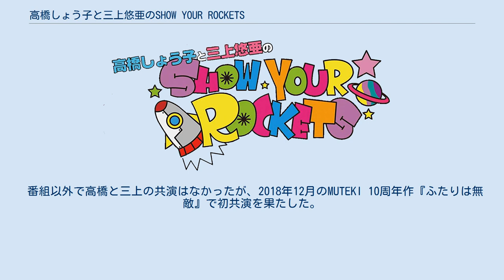高橋しょう子と三上悠亜のSHOW YOUR ROCKETS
『高橋しょう子と三上悠亜のSHOW YOUR ROCKETS』（たかはししょうこと みかみゆあの ショー・ユア・ロケッツ）は、エンタ!959で放送されているバラエティ番組である。
 AV女優・高橋しょう子と三上悠亜の冠番組。
ともに愛知出身で同年齢。
加えてMUTEKI出身、元グラビアアイドル、元グループアイドルと共通点の多い2人が毎週様々なミッションに挑戦しバラエティ力を高めあい競っていく。
2016年10月02日放送開始。
原則月はじめ第1週日曜日に初回放送。
 番組名は高橋しょう子の「しょう」と三上悠亜の「ゆあ」から取られ、「カッコいい！」と好評であったが、第1回放送分で「あなたの男性器を見てください」という意味のスラングであることがスタッフにより明かされた。
 2人の番組タイトルコールでスタートし、挑戦テーマが明かされるオープニングトークのあと、講師のもとに赴きメインコーナーへ。
合間に別コーナーが数回入り、エンディングへ向かう。
 行われる企画はヨガ体験や書道、三味線など一般的なものであるが、2人のリアクションによりお色気要素が加味されていることが多い。
 2017年2月19日に番組DVD第1弾が発売。
告知はないが同年2月3日を最後に新規収録回の放送はされていない。
 番組以外で高橋と三上の共演はなかったが、2018年12月のMUTEKI 10周年作『ふたりは無敵』で初共演を果たした。